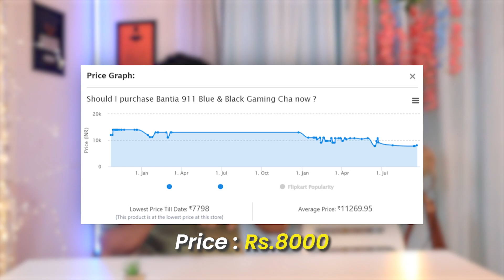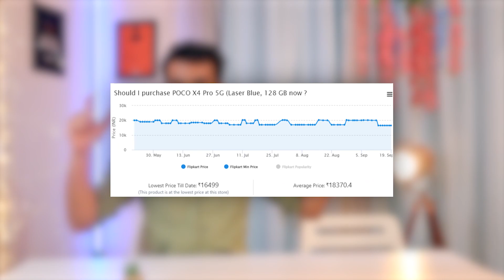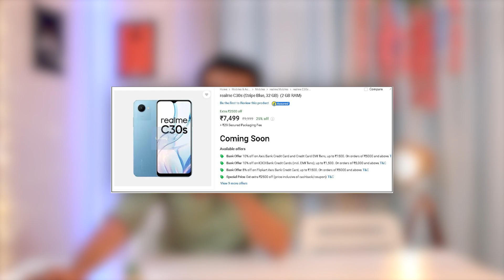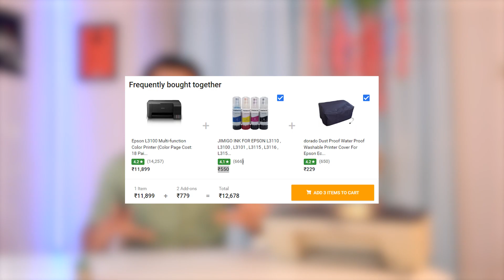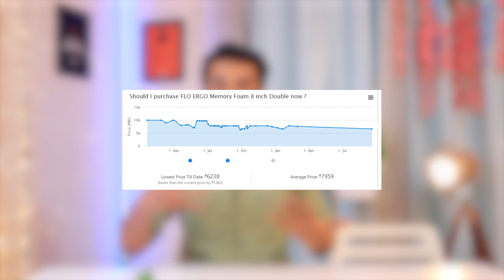20 Best Selected Deals on Flipkart Sale *Big Billion Days 2022*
bye.